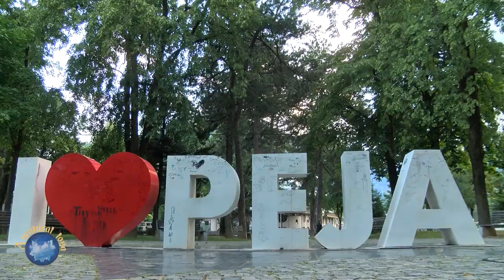AVENTURAT TONA 19.06.2021